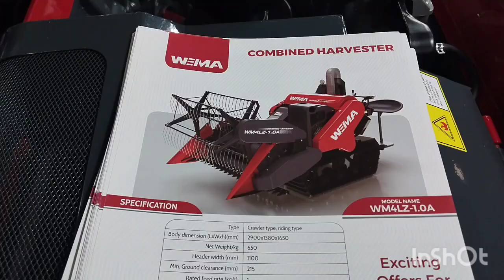Mini combined harvester